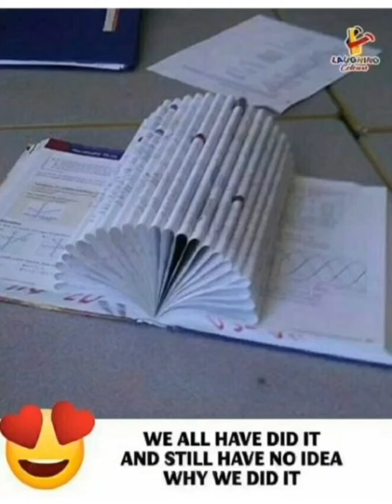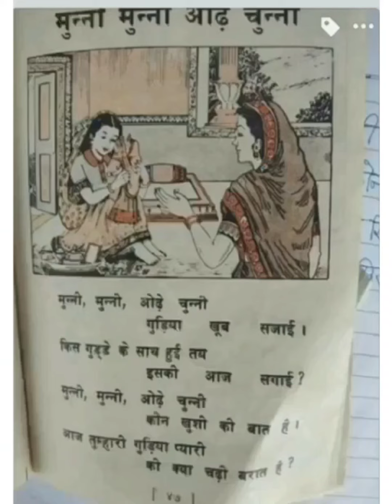पुरानी यादें Leave your old memories